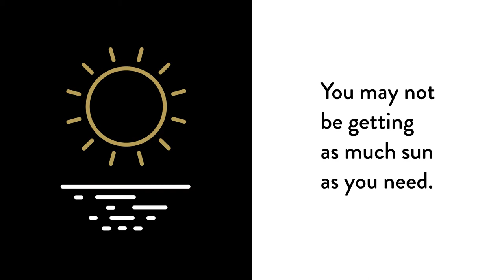Vitamin D Liquid by Thorne